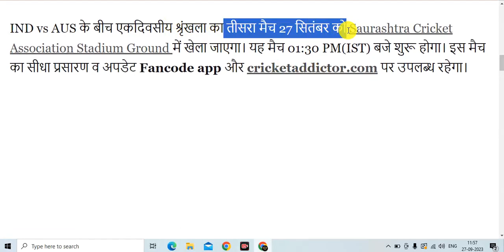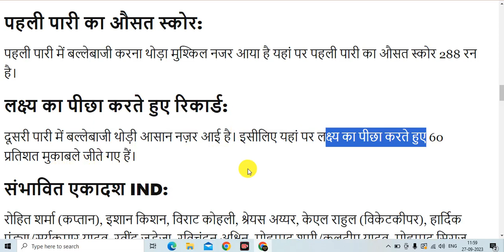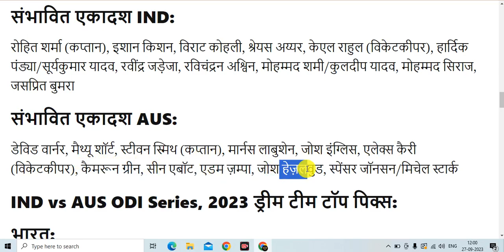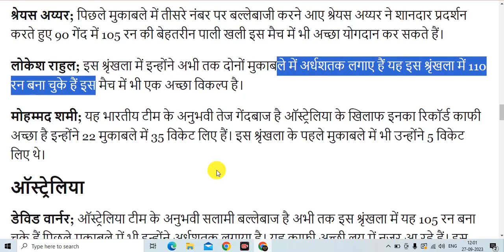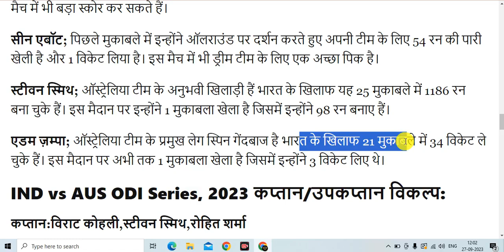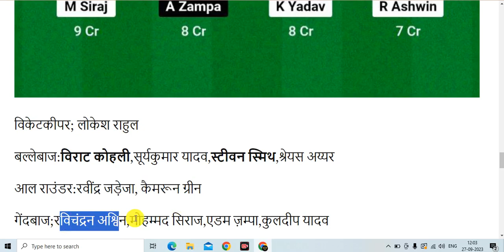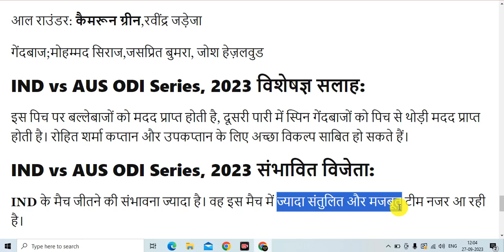IND vs AUS Dream11 Team | IND vs AUS Dream11 Prediction, IND vs AUS 3rd ODI Match Dream11 Prediction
🔥Tital :- IND vs AUS Dream11 Team | IND vs AUS Dream11 Prediction, IND vs AUS 3rd ODI Match Dream11 Prediction

ind vs aus 2nd odi dream11 prediction pitch report,
ind vs aus dream11 prediction ram choudhary,
ind vs aus odi dream dream11 prediction pitch report,
aus w vs ind w dream11 prediction today match,
dream11 today match ind vs aus,
aus w vs ind w t20 dream11 prediction today match,
3rd odi ind vs aus dream11 prediction,
2nd odi ind vs aus dream11 prediction,
2nd odi ind vs aus dream11 team,
3rd odi ind vs aus dream11 team,
ind vs aus 1st odi dream11 prediction,
ind vs aus dream11 prediction odi,
ind vs aus dream11 prediction 3rd odi,
today ind vs aus dream11 team,
3rd test ind vs aus dream11 prediction,
3rd test ind vs aus dream11 team,
3rd test ind vs aus dream11,